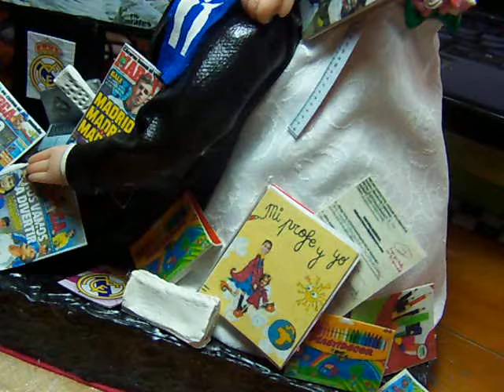Estoy terminando la figura del novio fans del real madrid 2070